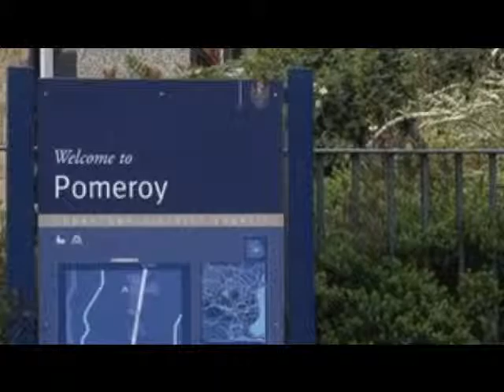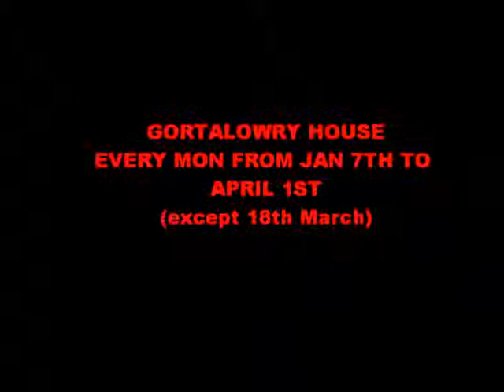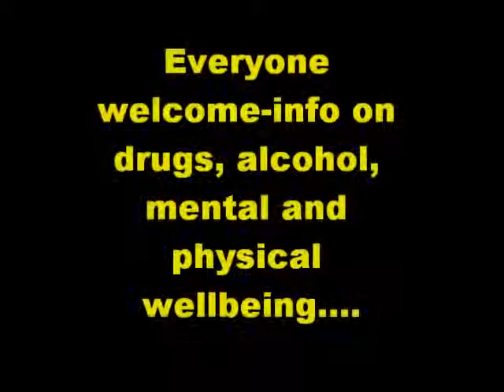TIPSA Drop-Ins Jan-Mar 2013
The TIPSA Drop-ins are back-covering Mid-Ulster every Monday evening between 7th Jan and 1st April, we will be out and about in your community providing access to info and support for anyone who is concerned about the effect of other people's alcohol or other substance misuse, as well as other related issues. Feel free to come along for a chat and some tea, coffee or soup, get some leaflets and other resources covering drugs, alcohol, sexual health, physical and mental wellbeing and more.